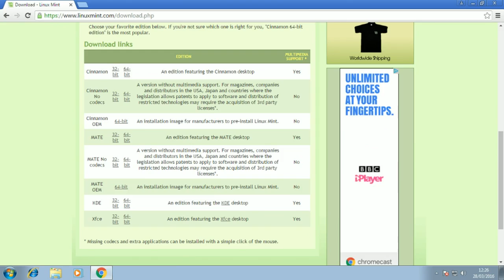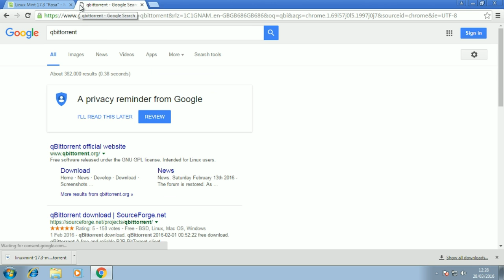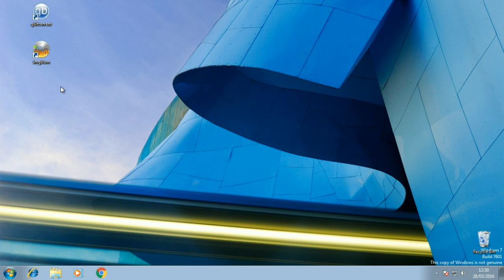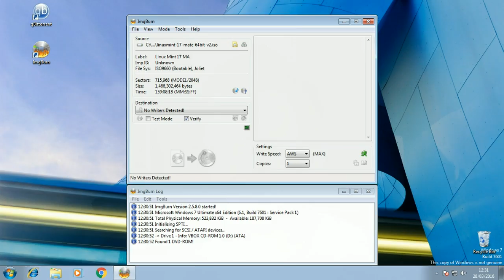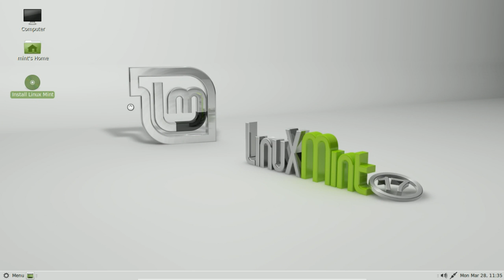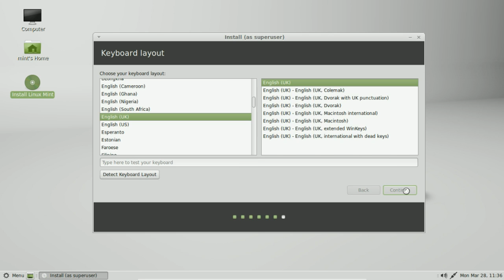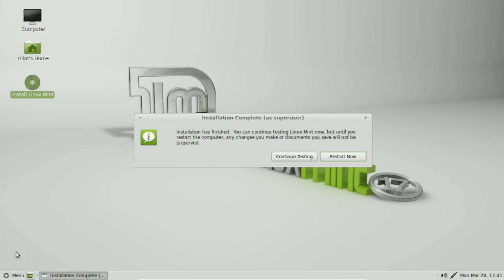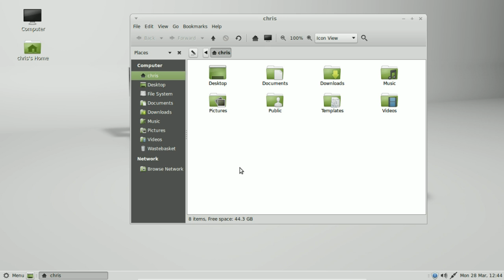Introdution to Linux, How to Download and Install Linux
Today I'll be continuing With Introdution to Linux. I'll be Showing You How to Download and Install Linux Onto Your Computer.

NOTES:

You Will Need IMGBurn and QBittorrent (or any Other Similar software)

MAKE sure You BACKUP all Your Data Before You Start the Install